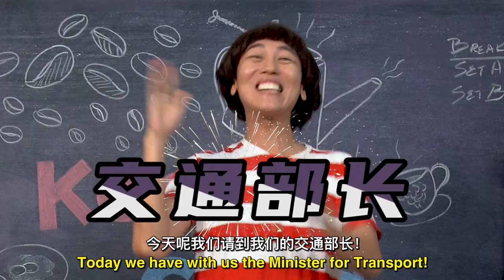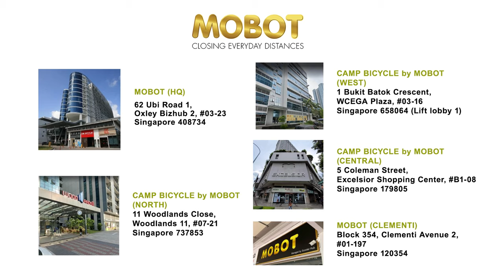CAMP CHAMELEON foldable bicycle ft. Jasper Lai 赖宇涵 | MOBOT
CAMP Chameleon is a testament of Mobot’s mentality of adapting to constant change.

It’s iridescent frame provides a different view from each angle.
This bicycle is a new addition to the CAMP Gold Series.